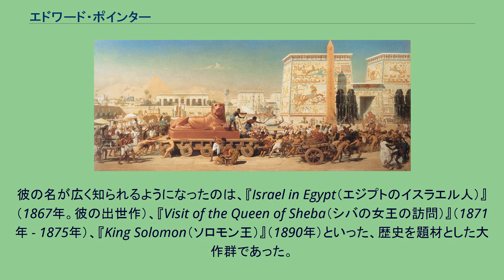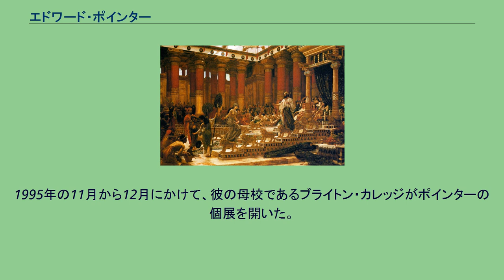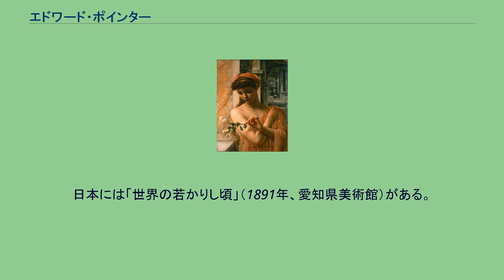エドワード・ポインター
初代准男爵、サー・エドワード・ジョン・ポインター（Sir Edward John Poynter, 1st Baronet, KB, 1836年3月20日 - 1919年7月26日）は、イギリスの画家、デザイナー、素描家、アート・アドミニストレイター。
建築家アンブローズ・ポインターの子として、パリで生まれる。
イプスウィッチ・スクールとブライトン・カレッジで教育を受けるが、それ以前にも、ロンドン、ローマ（そこで彼はミケランジェロの崇拝者になった）、そしてパリではシャルル・グレイルの下で（そこで彼はジェームズ・マクニール・ホイッスラーと出会っている）学んでいた。
彼の名が広く知られるようになったのは、『Israel in Egypt（エジプトのイスラエル人）』（1867年。彼の出世作）、『Visit of the Queen of Sheba（シバの女王の訪問）』（1871年 - 1875年）、『King Solomon（ソロモン王）』（1890年）といった、歴史を題材とした大作群であった。
ポインターはいくつもの公職に就いていた。
ユニヴァーシティ・カレッジ・ロンドンの初代美術講座教授は彼だったし（任期：1871年 - 1875年）、ナショナル・アート・トレーニング・スクール校長（1875年 - 1881年）、ナショナル・ギャラリーのディレクター（1894年 - 1904年。この間にテート・ギャラリーが新設された）、1876年にはロイヤル・アカデミー会員にもなった。
1896年にロイヤル・アカデミーの総裁だったジョン・エヴァレット・ミレーが死ぬと、ポインターはその後任者となり、騎士号も贈られた。
1902年には準男爵を授爵した。
1866年、ポインターは美人姉妹として有名だったマクドナルド姉妹の三女アグネスと結婚した。
姉妹の次女ジョージアナも著名な画家エドワード・バーン＝ジョーンズに嫁ぎ、長女アリスは詩人で文学者のラドヤード・キップリングの母となり、四女ルイーザは首相を3度も務めたスタンリー・ボールドウィンを生んでいる。
1995年の11月から12月にかけて、彼の母校であるブライトン・カレッジがポインターの個展を開いた。
バーストウ画廊所蔵の絵画、それに『Life at Arms Length（手を伸ばせば届く人生）』と題されたスケッチが展示された。
日本には「世界の若かりし頃」（1891年、愛知県美術館）がある。
『エジプトのイスラエル人』（1867年） 『Visit of the Queen of Sheba（シバの女王の訪問）』（1871年 - 1875年）